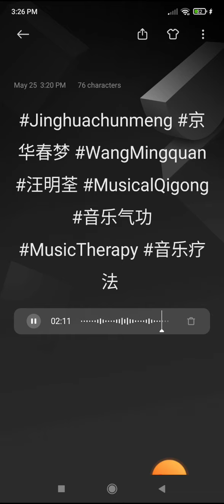Jinghuachunmeng 京华春梦 WangMingquan 汪明荃 MusicalQigong 音乐气功 MusicTherapy 音乐疗法